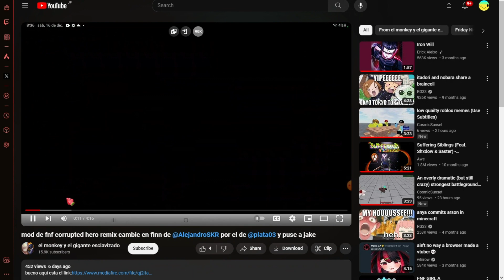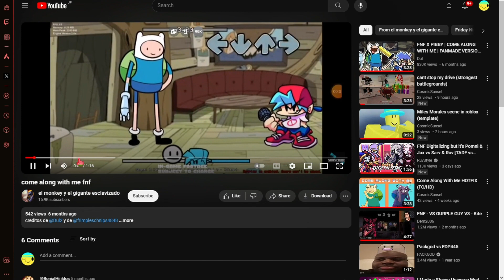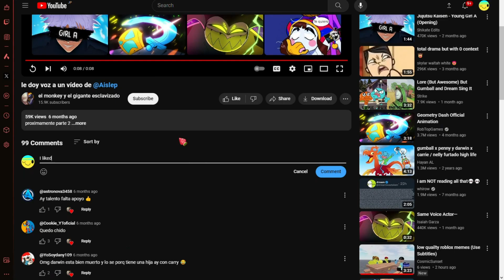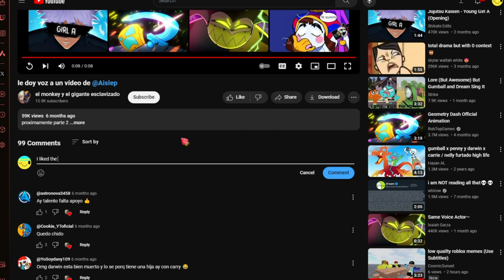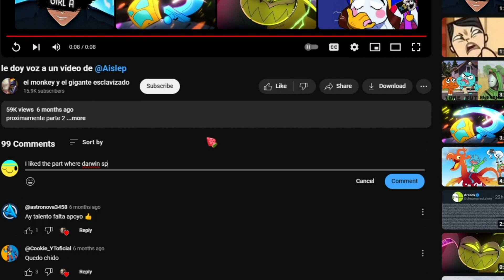I checked my most subscribed subscriber's channel...